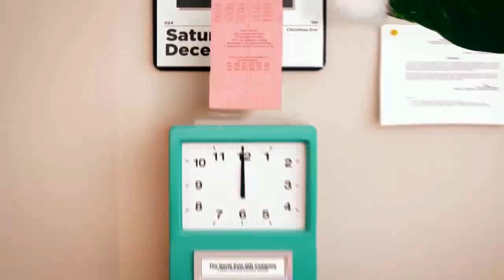Check out my ElfYourself Dance!